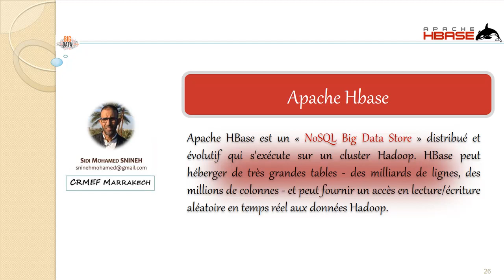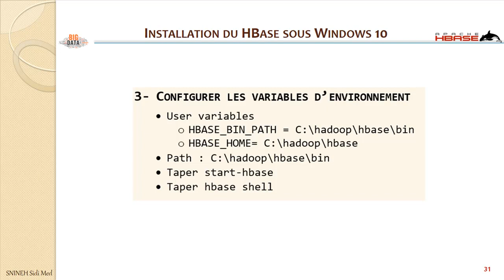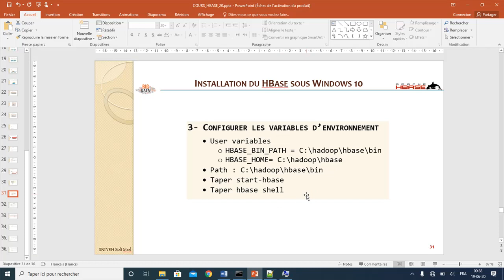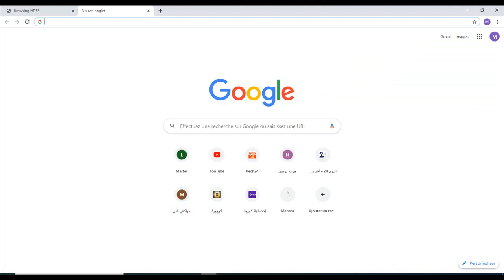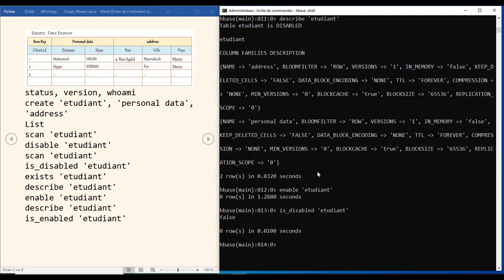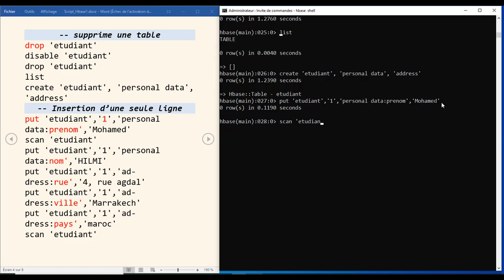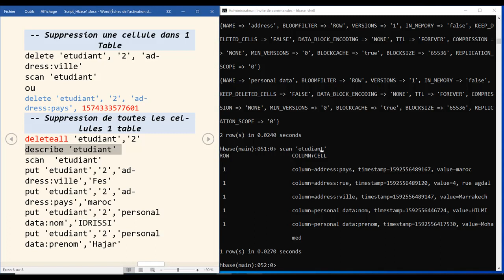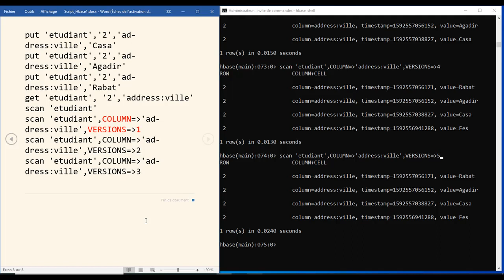COURS 13 : INSTALLATION APACHE HBASE SOUS WINDOWS 10 PLUS HBASE SHELL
Cette vidéo décrit les étapes d'installation d'Apache HBase sous Windows 10 (Mode d’exécution AUTONOME) plus les commandes de bases du HBase Shell